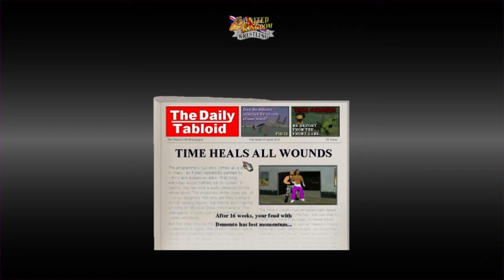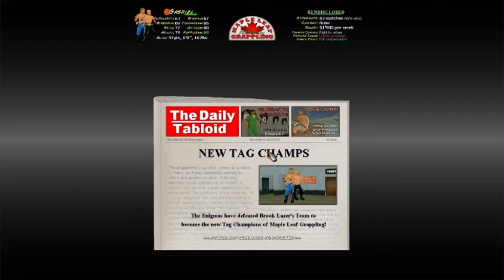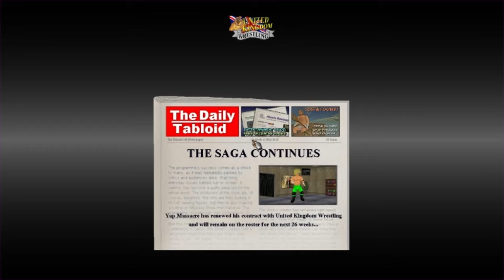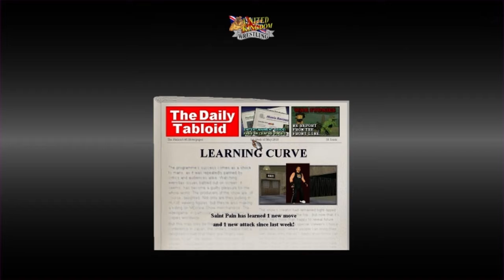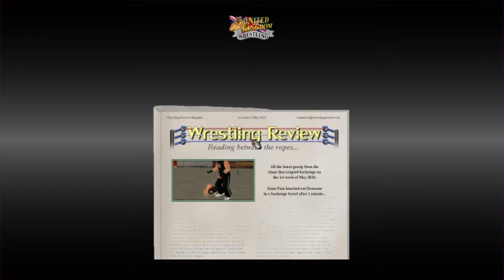Let's Play MDickie's Wrestling Mpire Remix Part 10 (Finale) - Unlikely Alliances!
Social Media Links down below to stay more up to date about my content.

for my intro!I
ntro: Brand Name Audio - 8-Bit Retro Video Game Sound Effects 1

Like me on Facebook!
My Discord Server!